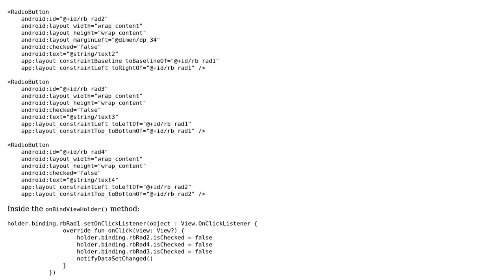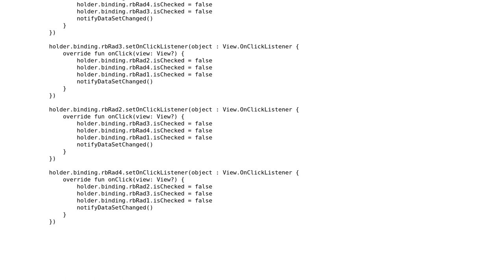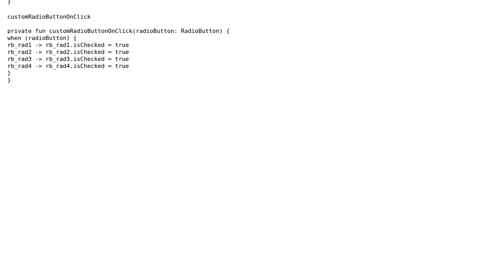Grid of radio buttons in Android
With thanks & praise to God, and with thanks to the many people who have made this project possible! | Content (except music & images) licensed under CC BY-SA | Music | Images & others | With thanks to user SaadAAkash user Jamal user Android Developer and the Stack Exchange Network Trademarks are property of their respective owners. You are responsible for your own actions.